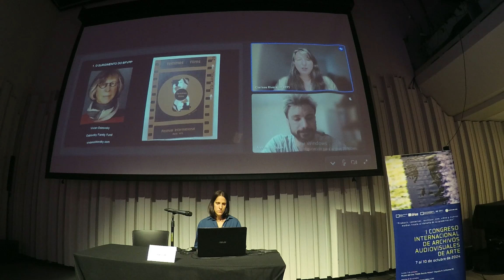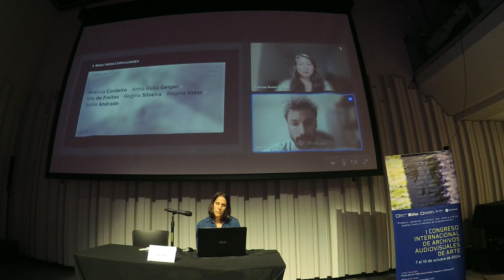I Congreso Internacional de Archivos Audiovisuales de Arte | Día 2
MESA 3. Historias no contadas: El archivo como plataforma de identidades. Modera: Rita Falcón (Licenciada en Artes UBA / Productora de Archivo).

Alexandre Gouin (Brazilian Film & Video Preservation Project | BFVPP) y
Clarisse Rivera (Brazilian Film & Video Preservation Project | BFVPP) . O
Brazilian Film & Video Preservation Project: uma experiência de preservação de obras de artistas mulheres brasileiras (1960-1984).